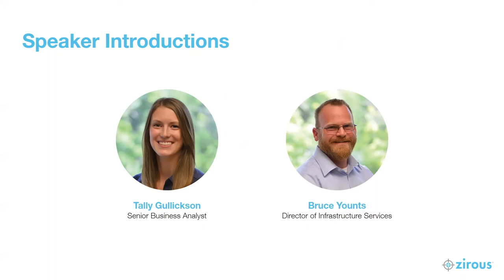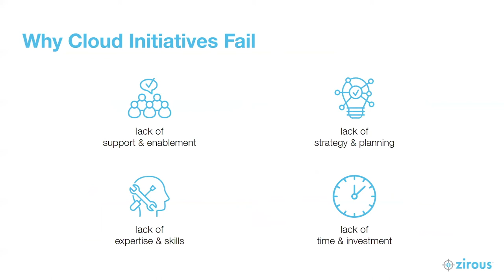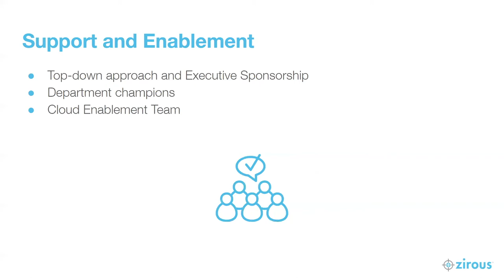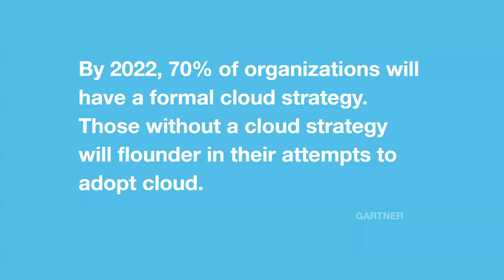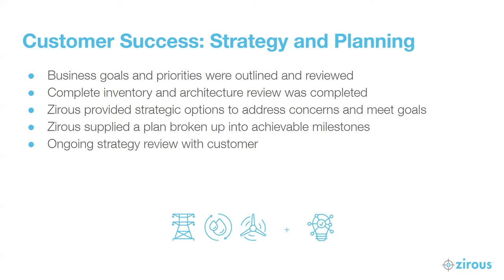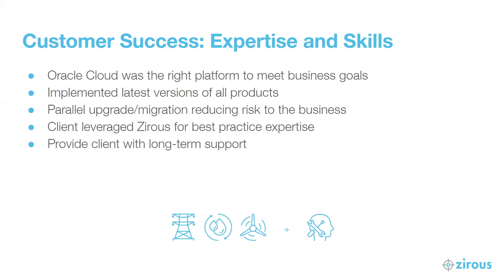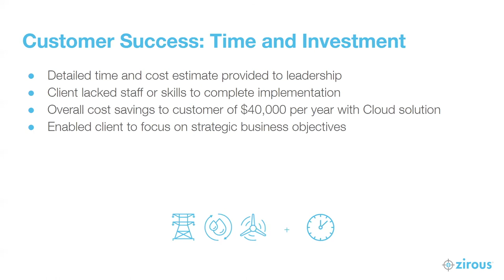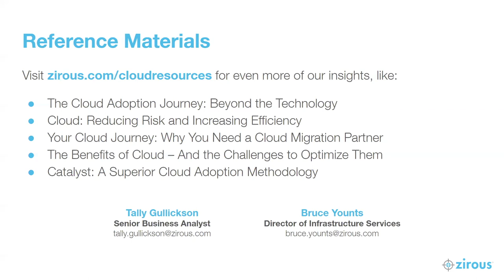Cloud Migration: Trials, Triumphs, and a Real-Life Case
Migrating to the cloud is an important step for businesses to take today, but a successful migration comes with challenges. This webinar examines what those challenges are according to our own experience and the experience of giants like Gartner and Forbes, and then dives into the triumphs and how-tos of overcoming these trials. As a bonus: we'll walk through one of our client stories and how they faced, but overcame, these trials with our help.